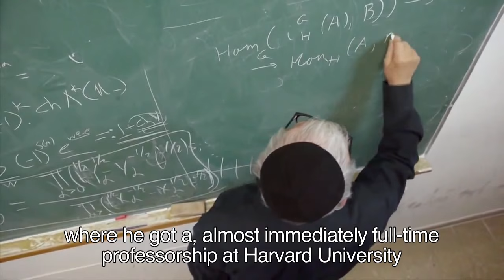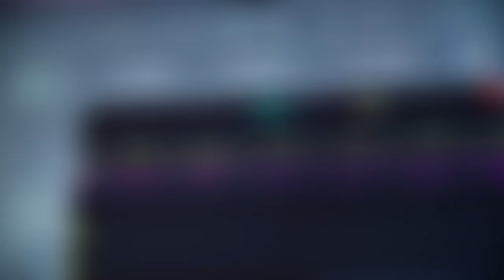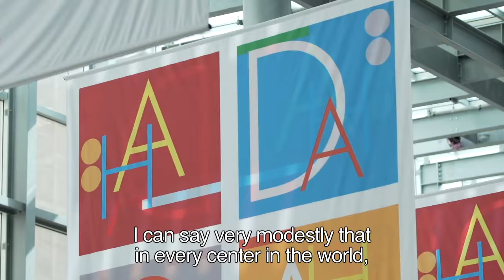Prof. David Kazhdan's Big Fall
Long-time Harvard Professor David Kazhdan, now a Professor at Hebrew University, is a mathmetician, a hiker and a biker. On one bike ride, Kazjdan was hit by a truck- a double tractor-trailer- in a hit-and-run.

 "A person in this condition, there's only one place he's going- and that's Hadassah's hospital," said the EMTs.

 Hear his son tell the story of this distinguished professor's scary run-in with a truck, and his inspiring process of recovery at Hadassah.